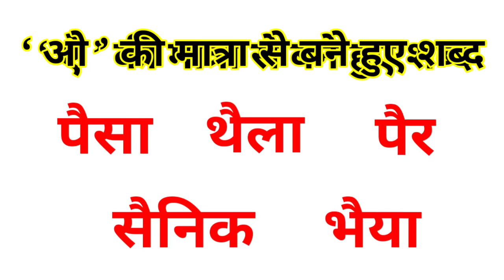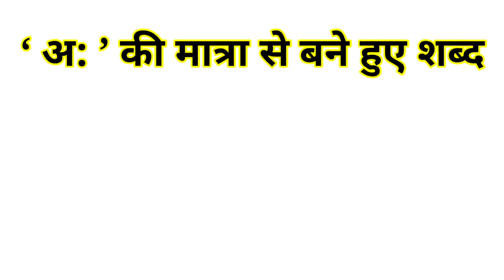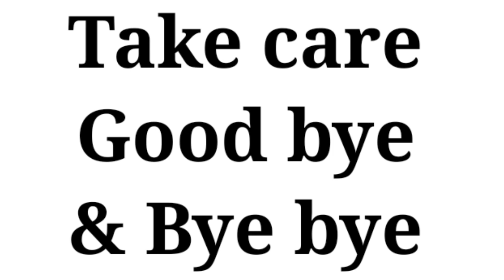अ से अह तक की मात्रा से बने शब्द। हिन्दी वर्ण माला।hindi varnmala।#@dekhoaursikho724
धन्यवाद 🙏

@dekho aur sikho देखो और सीखो।हेलो , मैं मिसेज विजया सिंह इस चैनल के माध्यम से आपके बच्चों को पढ़ाई के अल्फाबेट, वर्णमाला, नंबर आदि सभी प्रकार के पढाई से रिलेटेड  बातें सिखाऊंगी साथ ही बहुत सारे ज्ञान की बातें जैसे कविता, कहानी,  पूजा की कहानी देश की कहानी,गीत, भक्ति गीत और साथ साथ बच्चों और बड़ों दोनों के लिए गीत , भाषण आदि बातें भी । hello, i am mrs. vijaya singh, through this channel, i will teach your children things related to all kinds of studies like alphabet, alphabet, numbers etc., as well as many things of knowledge like poetry, story, story of worship, story of country, song , devotional songs as well as songs for both children and adults, speeches etc.

धन्यवाद 🙏